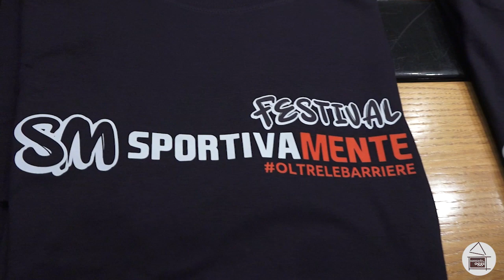Festival SportivaMente: Fuori Campo 11 invita a parlare agli studenti Oumar Daffe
Prosegue il Festival SportivaMente, organizzato dall'associazione Fuori Campo 11. Ieri mattina, nell’aula magna dell’istituto Volta, alcuni studenti della scuola Parco Ducale hanno incontrato Oumar Daffe, responsabile dell’ufficio antirazzismo della Serie A. Presente all’incontro anche una delegazione del Sassuolo Calcio.
Nelle interviste:
- Barbara Fontanesi, presidente associazione Fuori Campo 11
- Oumar Daffe, responsabile dell’ufficio antirazzismo della Serie A